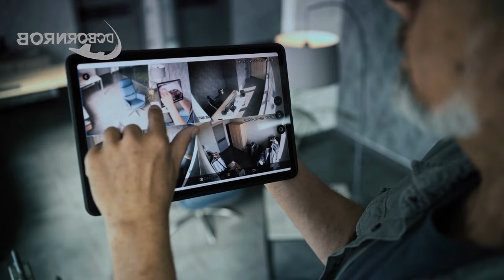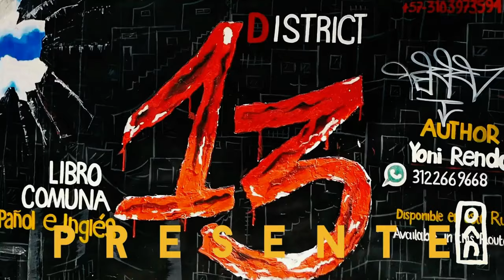✈ Update: 63-Year-Old American Found Dead in Laureles, Medellin - Latest Details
✈ Update: 63-Year-Old American Found Dead in Laureles, Medellin - Latest Details. Authorities in Medellin have provided an update on the death of Bernard Lee Satterwhite Jr., a 63-year-old American found deceased in his Laureles apartment. Found early Saturday morning, Satterwhite had been suffering from health issues, reportedly refusing medical assistance despite his friend’s urging. Initial investigations reveal no signs of foul play, and an autopsy is pending to confirm his cause of death. Security footage is under review for further clarity. This story is a solemn reminder of the importance of looking out for friends in times of need. Our thoughts go out to Mr. Satterwhite’s family and loved ones.